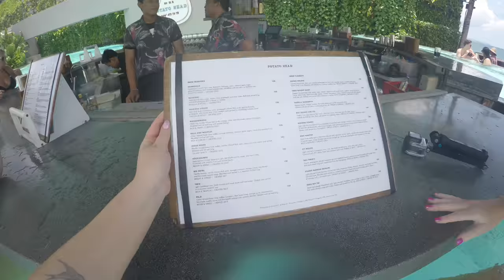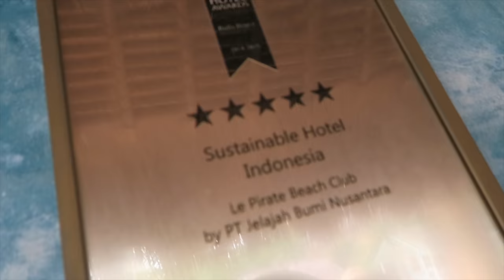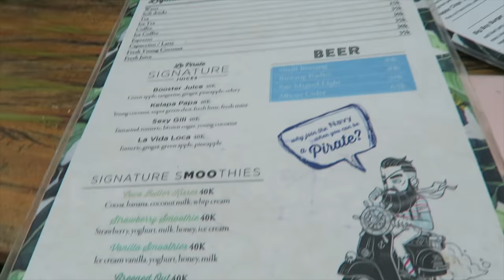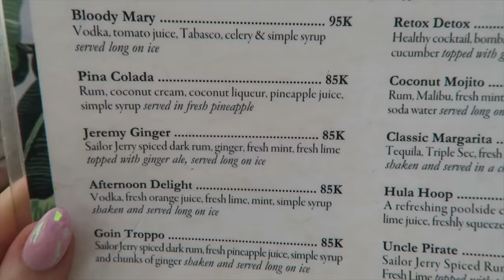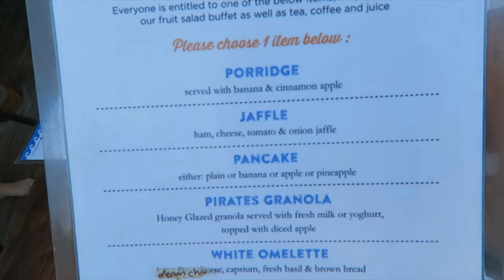STUNG BY FOUR JELLYFISH! ♡ Vlog 374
BALI! A bit more potato head footage, leaving our first resort and off to Le Pirate, did some snorkelling! And also a bit of footage of our rooms at Suarti Resort and Abia Villas! I lost one camera for most of these days, and pagan found it on the last day it was in staceys bag hahaha. Broke my good photo camera :( gonna have to claim my travel insurance lol

Shannon Harris
Palmerston North
NEW ZEALAND

CLOTHING & ACCESSORIES!

MAKEUP & BEAUTY!